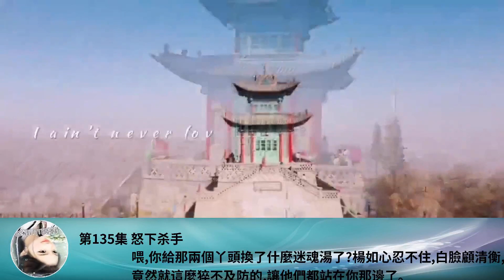第135集 怒下殺手